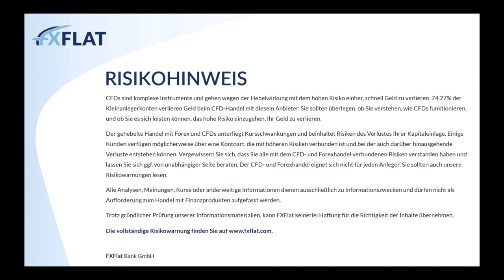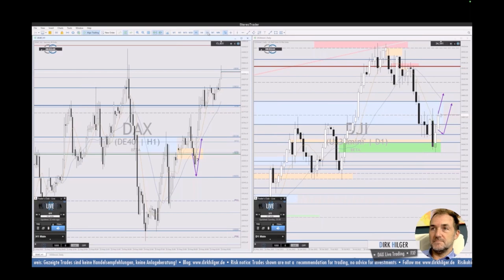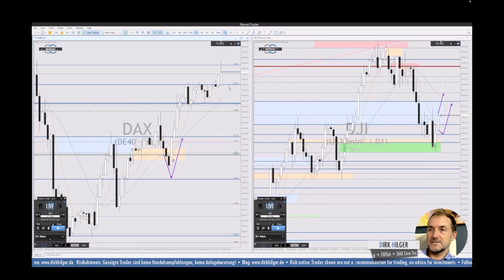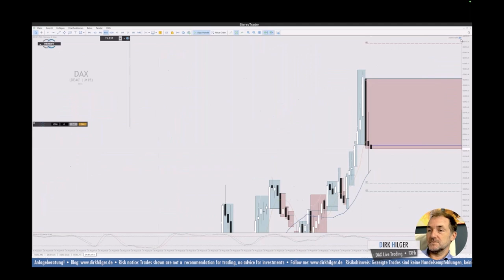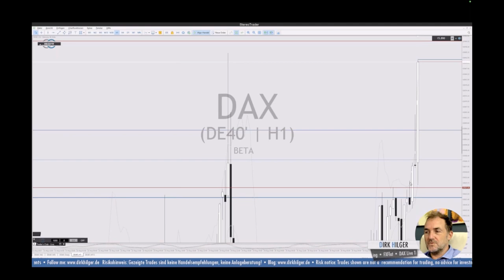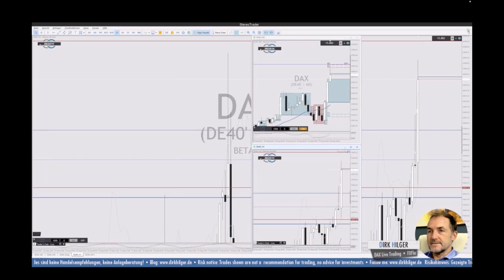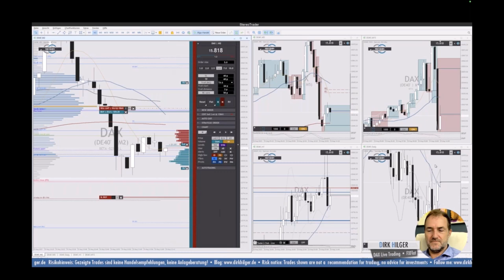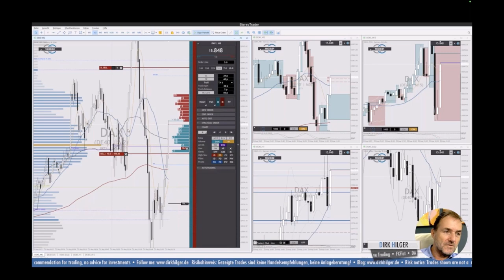Dirk Hilger - Livetrading zur Börseneröffnung am Morgen 29.08.2023